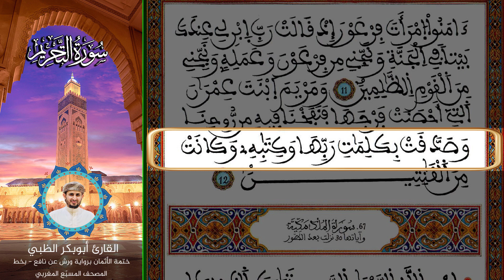الثمن الثامن الحزب السادس والخمسون | ختمة الأثمان برواية ورش عن نافع بخط المصحف المسبّع المغربي